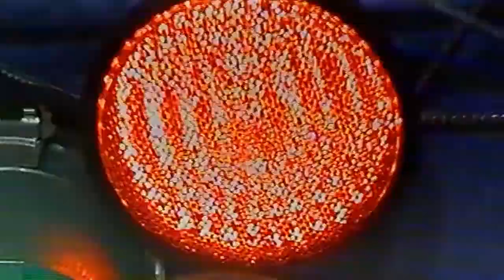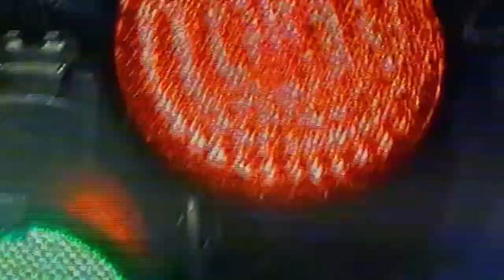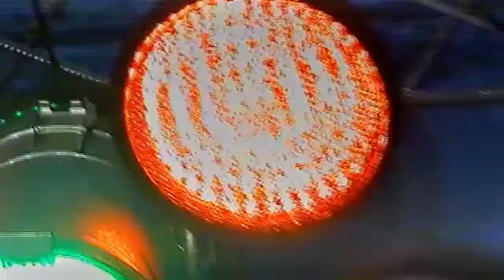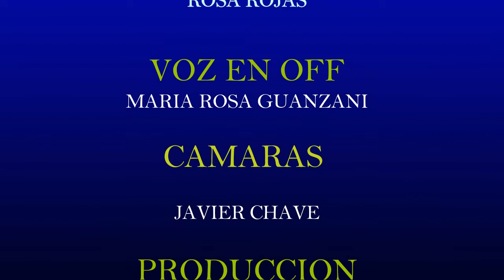CANAL 5 SAN MIGUEL UNIVERSO MUSICAL 20112019